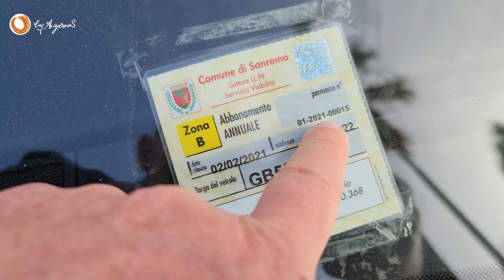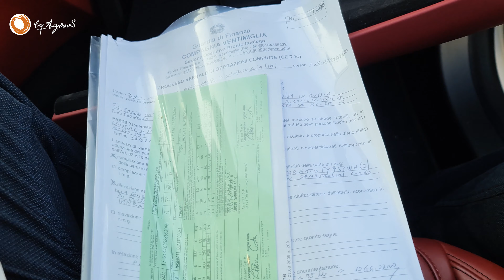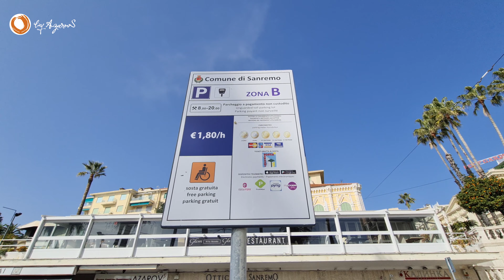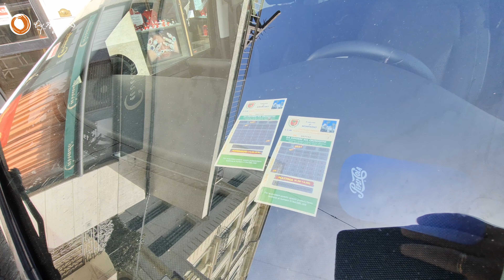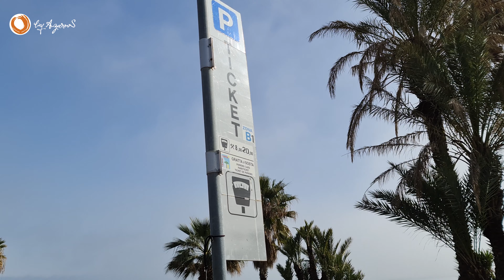⚜️Сколько стоит парковка в год в Италии - Разбираем детали!!!⚜️ΛΖΛROV⚜️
⚜️В Италии, а именно в Санремо годовой абонемент стоит 450 евро на зону Б которая покрывает остальные зоны стоянки машин в городе: Думаю по всей Италии такие же правила если ты являешься резидентом конкретного города!

Работаем под индивидуальные запросы и любой бюджет!

и будьте в курсе последних новостей!!!